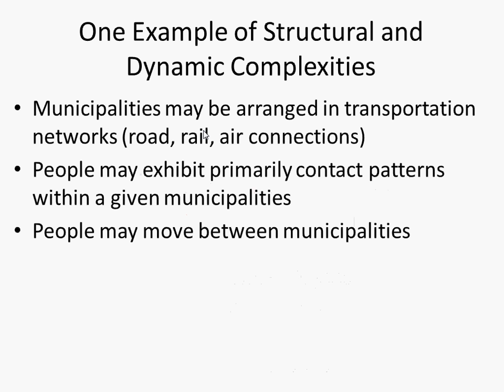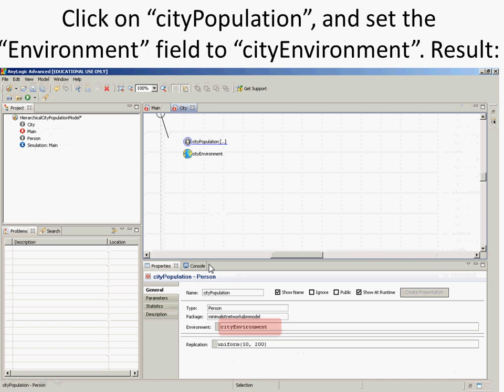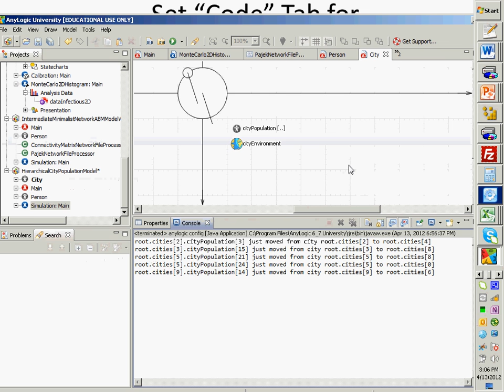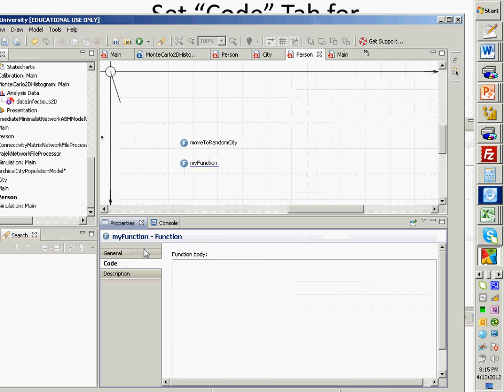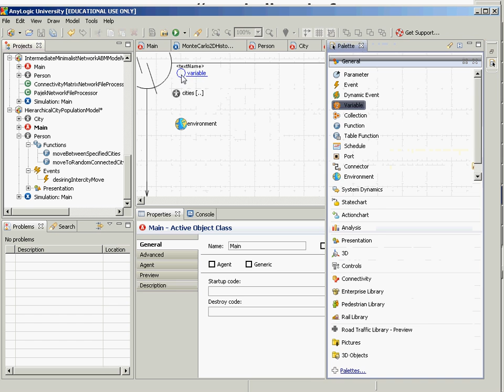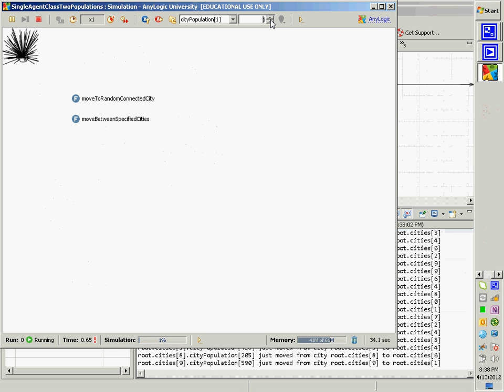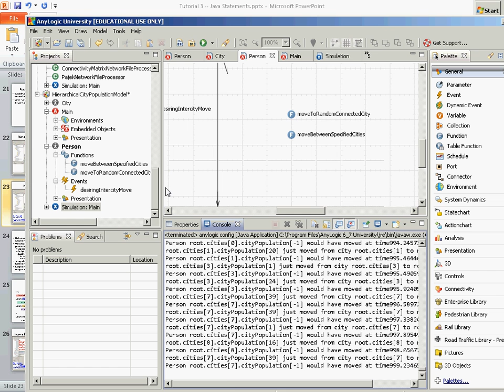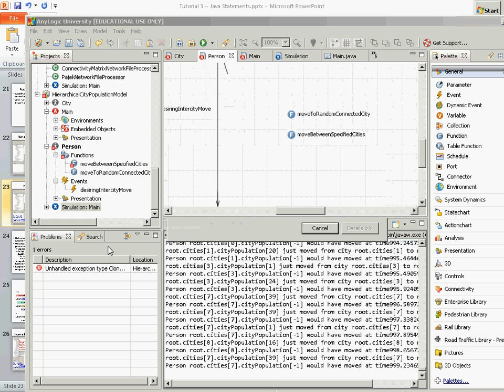Building a Hierarchical Metapopulation Model [Agent-Based Modeling for Health Policy with AnyLogic]